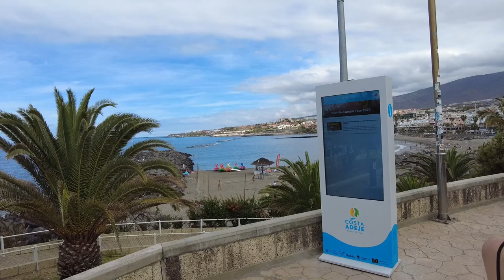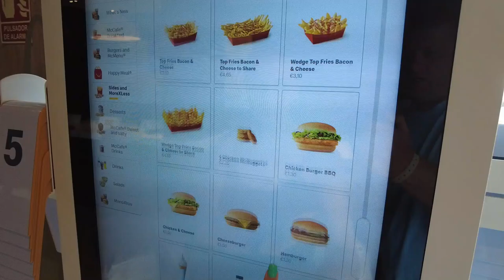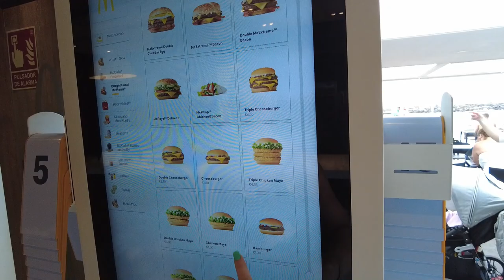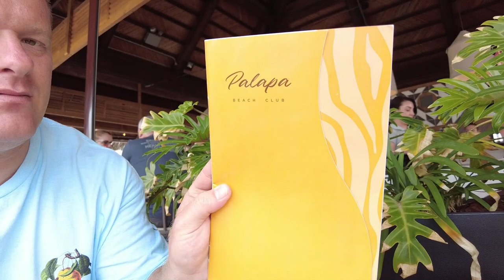Tenerife’s Hidden Gems: Beach Hopping from Playa de la Pinta to Playa del Camisón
south of Tenerife! 🌞 From beach hopping to sneaking into a gated community, this day was full of surprises and a little bit of everything.

🏖️ Playa de la Pinta: We started our day at Playa de la Pinta, where we watched some scuba divers and enjoyed the water activities happening along the beach.

🚶 Walk to Playa de Fañabé: A short stroll took us to Playa de Fañabé, where we grabbed a cheeky McDonald's to refuel before continuing our journey.

🍹 Palapa Beach Club at Playa del Camisón: Next, we headed to Playa del Camisón and stopped by Palapa Beach Club for a refreshing drink. Unfortunately, our snack of nachos was a bit of a letdown—they were kept in the fridge overnight and not fresh. But the management was understanding, and the beautiful setting made up for it.

🍦 Hiperdino Stop: Afterward, we popped into Hiperdino, where we found some interesting items and treated the boys to a cheeky Smarties ice cream.

🏡 Sneak Peek at a Gated Community: To top off the day, we snuck into a residential gated area just to be a little nosey—it's always fun to see how the other half lives!

👇 Have you ever had a day where everything didn’t go as planned, but you still had a great time? Share your stories in the comments!